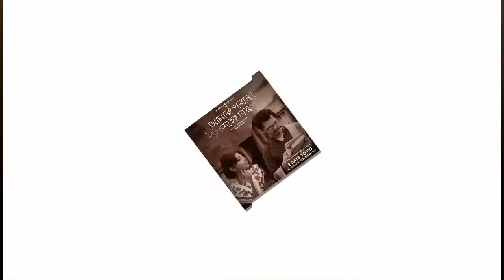"Sabrina Porshi" bangladeshi best female singar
Sabrina Porshi bangladeshi best female singar Sabrina Porshi (Bengali: সাবরিনা পড়শী) is a Bangladeshi singer. Sabrina Porshi's career
 began when she became 2nd runner up in a Music talent hunt show, Channel i "Khude gaan raj", in 2008.[1]
Porshi's first song recording was for a movie in 2009
 arranged by "Khude Gaan Raj" team.